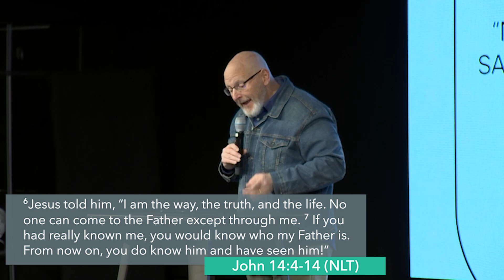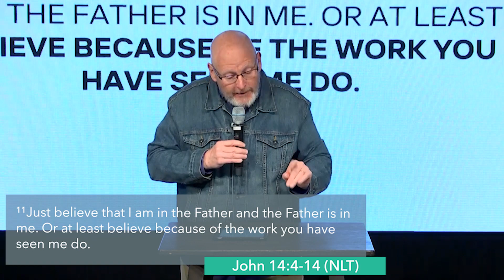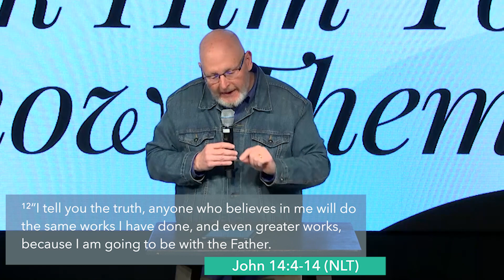Wednesday, February 21, 2024 | Online Service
Reece Bowling | Ask Him To Show Them